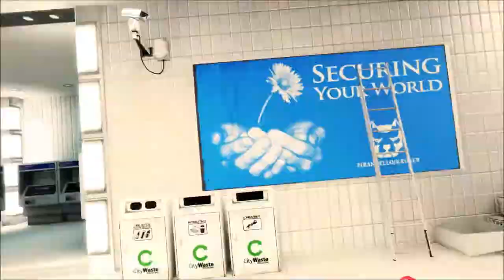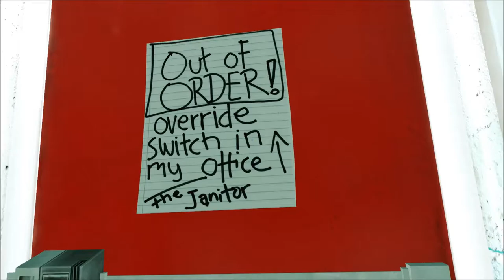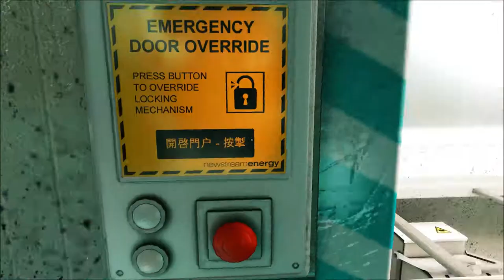The JewTuber plays Mirror's Edge: Part 7: What a train wreck.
Ha, see what I did there?